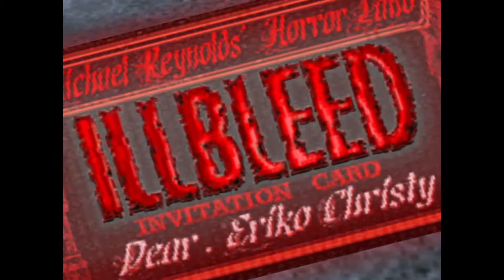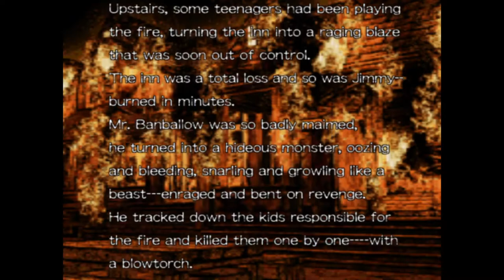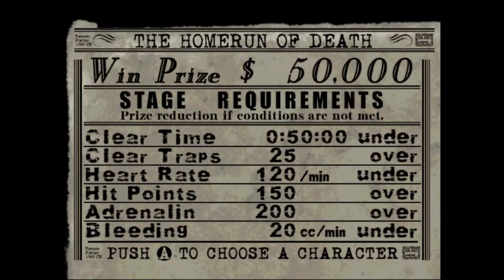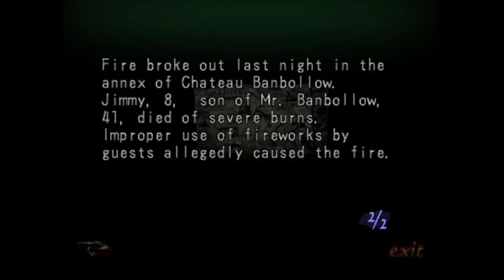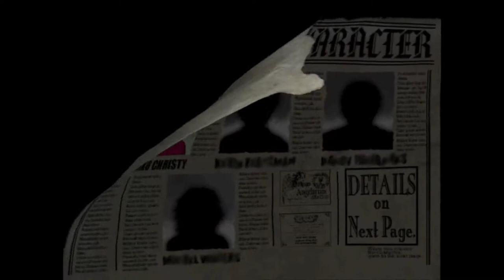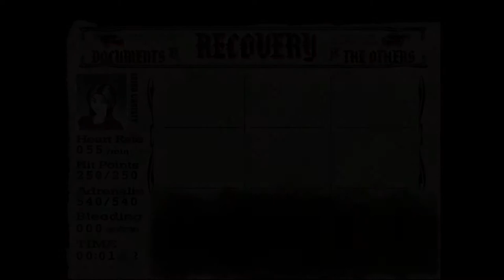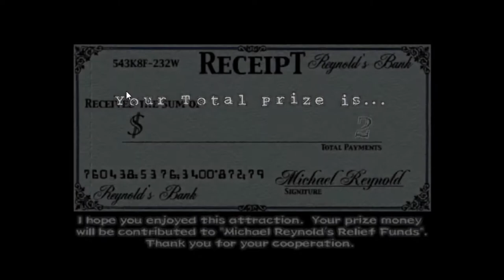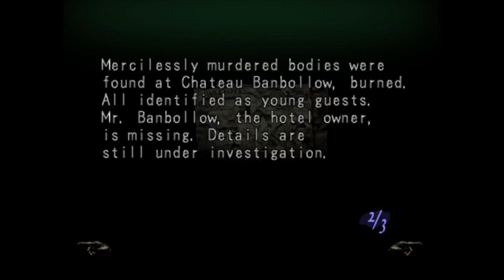13 nights 2021 ILLBLEED: Haunted Baseball ft Austin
A new guest joins 13 nights of Halloween! Austin, a good friend of Wokey's and cohost of Retro Grade podcast! Austin agreed to watch Wokey play Illbleed and it goes just as well as you would think!